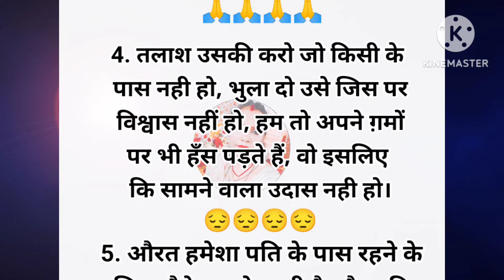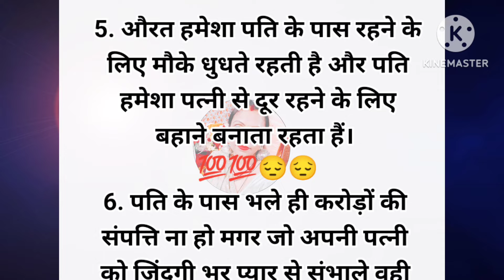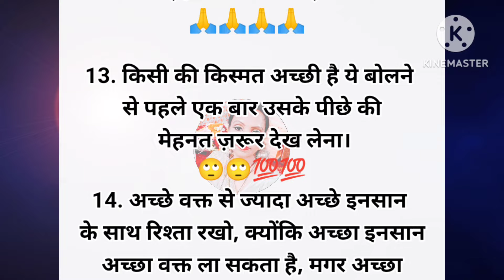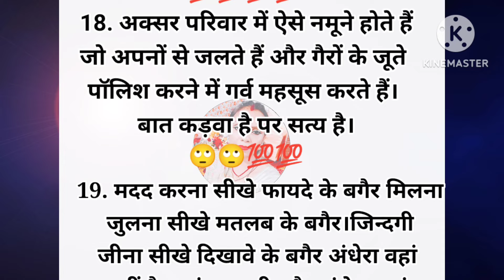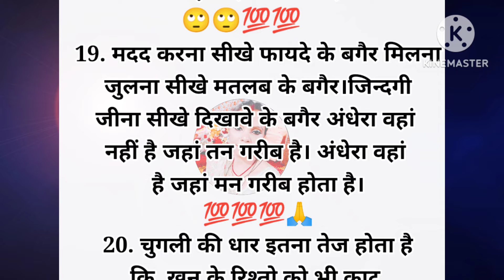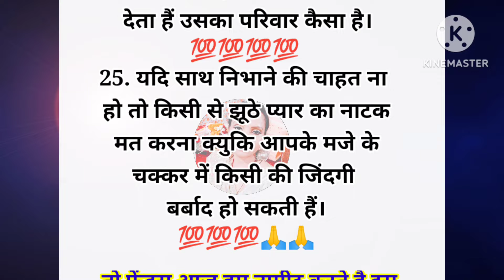💯..धार इतना तेज होता है कि खून के रिश्तो को भी काट कर रख देता है😡|कड़वी बाते|Gyan Ki Baate#bestline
Hi
I am Priyanka, welcome to my youtube channel "Soni Swadeshi Tips".Thanks for watching.Don't forget to like, share, subscribe my channel and also press the bell🔔 icon to get new uploading notification.